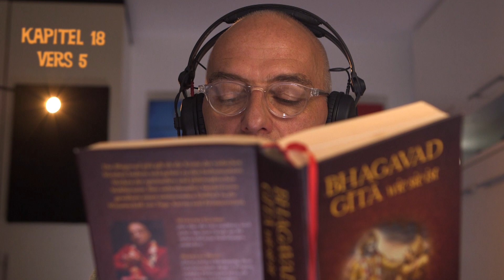Bhagavad Gita | Kapitel 18 | Vers 5